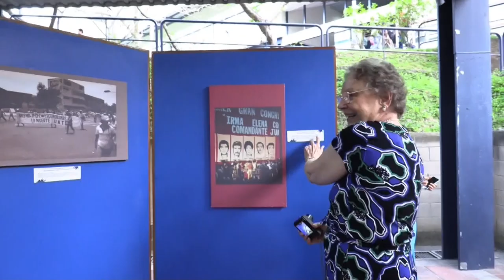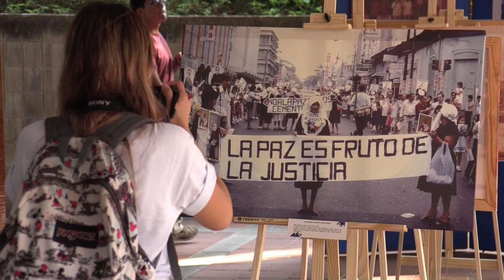Se abre al público en El Salvador exposición con fotografías inéditas de la guerra civil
Autoridades de la jesuita Universidad Centroamérica (UCA) inauguraron este jueves una exposición con 31 fotografías inéditas sobre la guerra civil de El Salvador, cuya autoría son de la investigadora canadiense Tommie Sue Montgomery, quien recopiló información documental, audiovisual y fotográfica del conflicto armado (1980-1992).